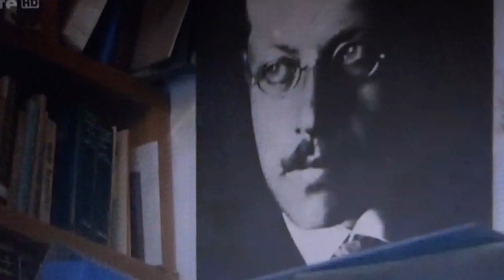TRASH 041020 19 IN MEINEM HERZEN WERDE ICH SIE SAGEN